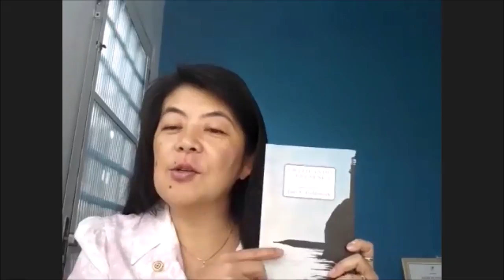Practicando la Presencia por Sdenka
Practicando la Presencia
Capítulos esenciales para estudiantes del Camino Infinito
Clasa 8 Julio 2018 por Sdenka